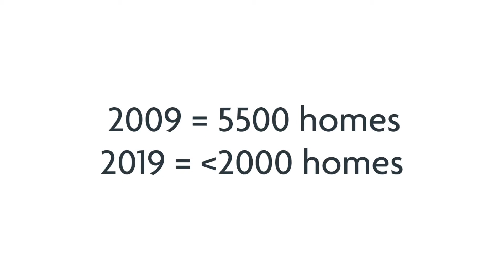ust Ask Janell: Episode 5 - "How Do I Win My Dream Home with Low Inventory?"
🏘 Buyers, especially first-time home buyers, want to know how to win their dream home when the inventory is low!

👇 Well, my friends, I have a few tips for you in this week's "Just Ask Janell".